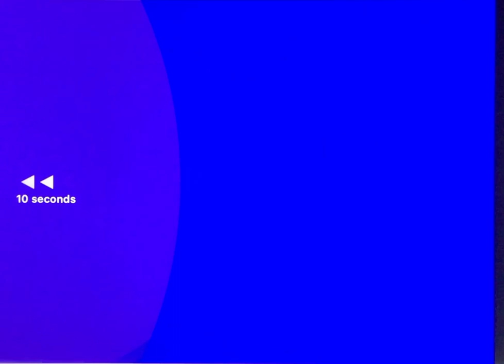Disney Channel Ribbon Bumper Collection (Jonas Cubed Marathon, July 26, 2009)